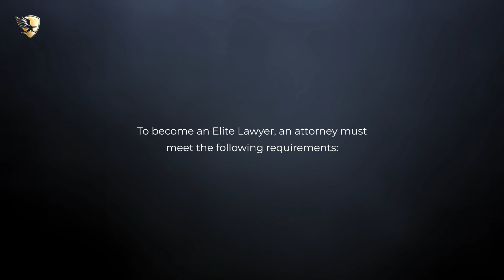Virginia M. Blumenthal Named an Elite Lawyer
Virginia M. Blumenthal has been selected as an Elite Lawyer. Only the most outstanding and experienced attorneys receive the Elite Lawyer Award. The Elite Lawyer Award is a prestigious honor that recognizes an attorney's achievements, skills, and experience in their areas of practice. Virginia is a leading Criminal Defense attorney in California.